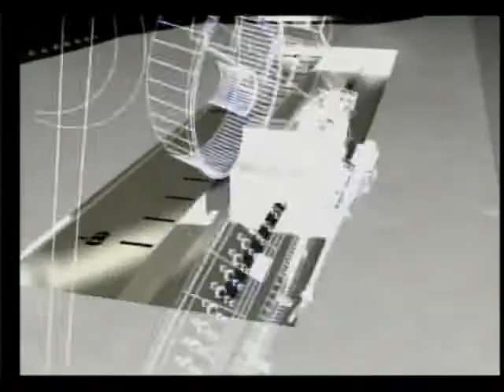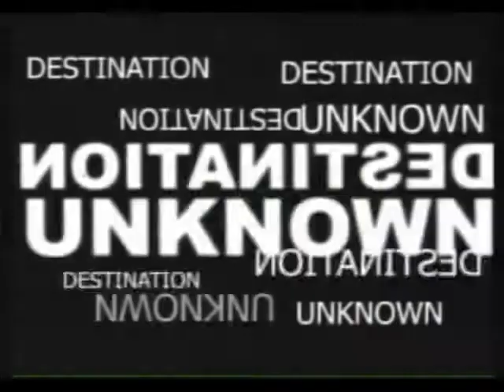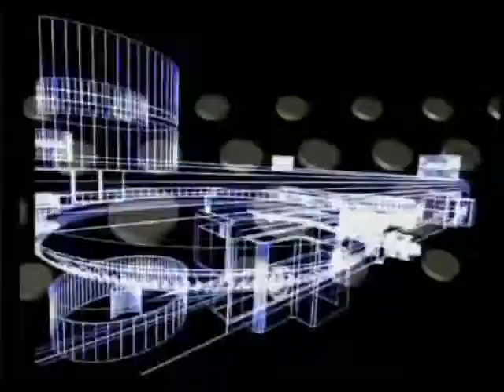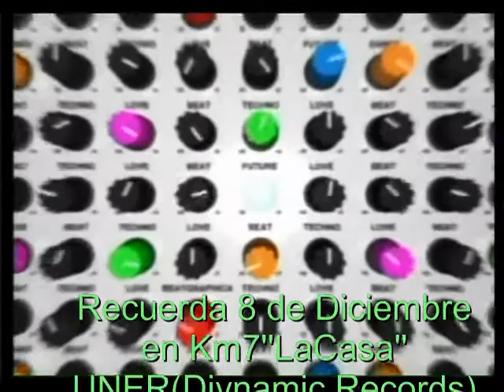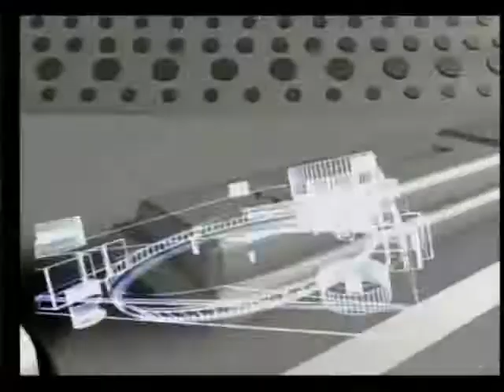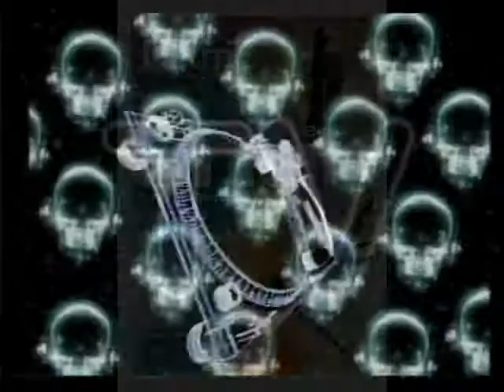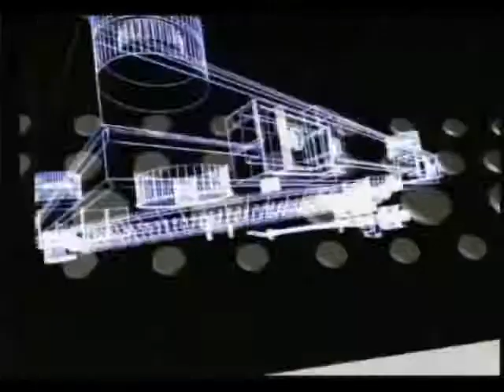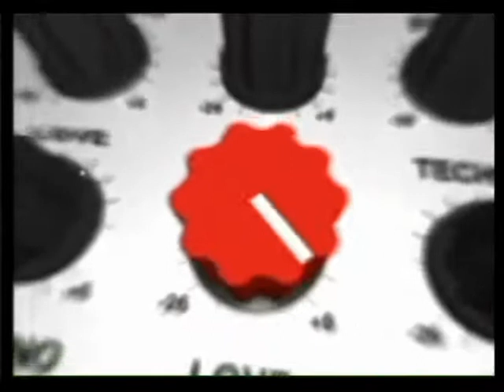VideoSaludo de UNER al publico de KM7''LaCasa'' 8 de diciembre en km7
VideoSaludo de UNER al publico de KM7''LaCasa''